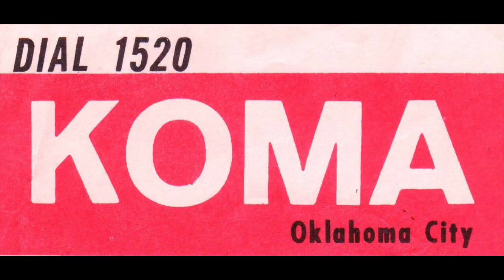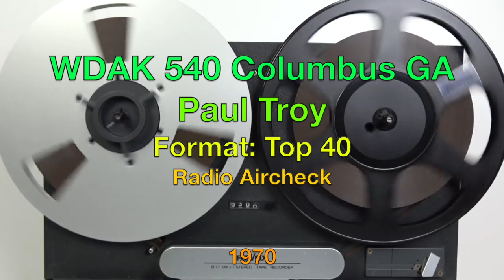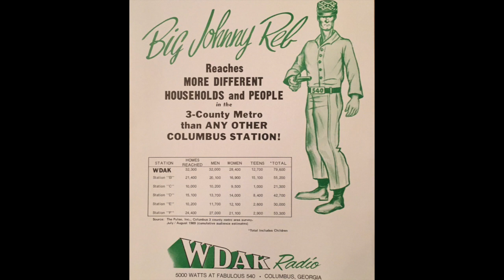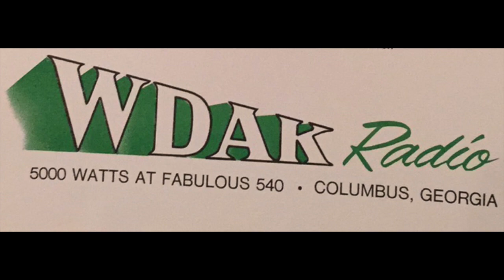WDAK 540 Columbus, GA - Paul Troy - 1970 - Radio Aircheck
WDAK 540 Columbus, GA - Paul Troy - 1970
Courtesy: Paul Toub.

In the 1960s & 70s, Columbus Georgia’s 540 WDAK was Top 40 formatted station. It was known as Big Johnny Reb and "The Giant of the Valley.." It was the dominant station in the Chattahoochee Valley for decades, with it’s 5,000 watt daytime, & 500 watt nighttime signal. The station broadcast from a beautiful southern mansion.

The station & the format were very successful, until the late 70s, when the station flipped to country.

This aircheck features Paul Troy. He was on air at WDAK from 1969 through 1970.

Paul moved on to Philadelphia radio, where he was on air at WIFI 92, & WUSL US1.